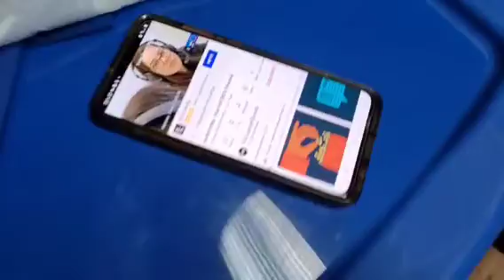On crée un bowling maison ! 😲